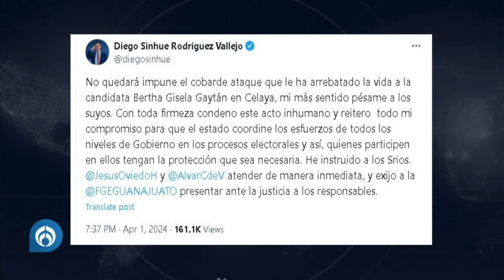El spot de campaña de Gisela Gaytán sobre su estrategia de seguridad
El presidente López Obrador lamentó el asesinato de la candidata de MORENA a la alcaldía de Celaya, Gisela Gaytán, aseguró que es "un día triste"

Aquí el spot de Gisela en materia de seguridad